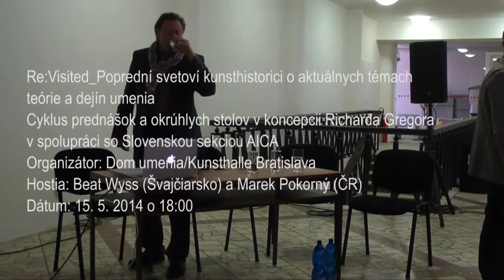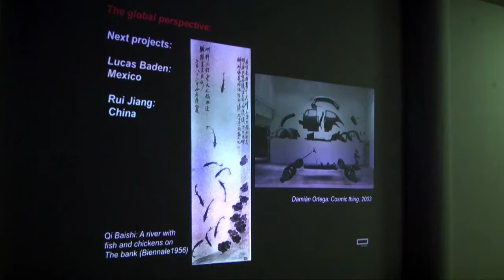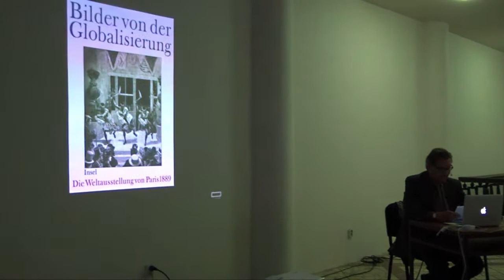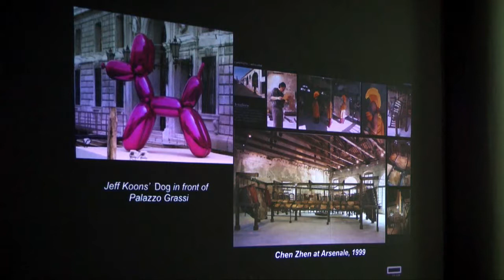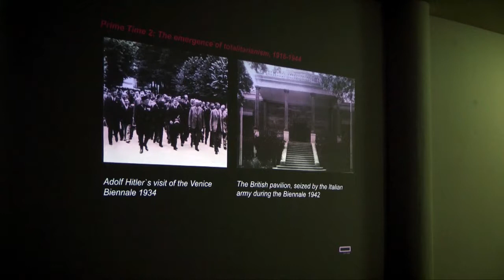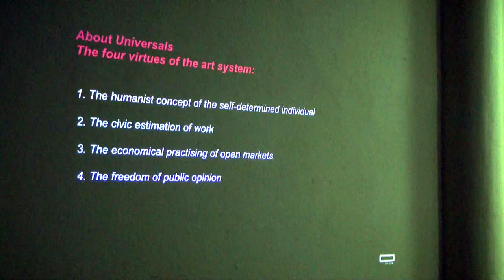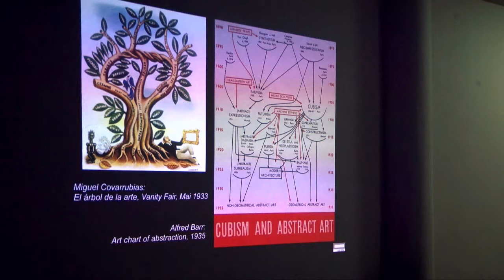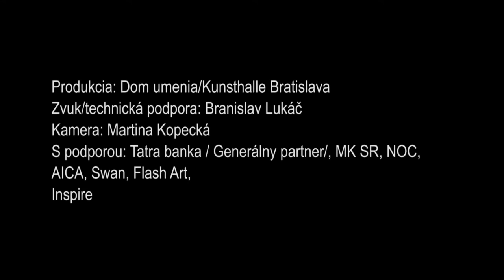Re:Visited_Hostia: Beat Wyss a Marek Pokorný_15.5.2014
Poprední svetoví kunsthistorici o aktuálnych témach teórie a dejín umenia. Cyklus prednášok a okrúhlych stolov v koncepcii Richarda Gregora v spolupráci so Slovenskou sekciou AICA .